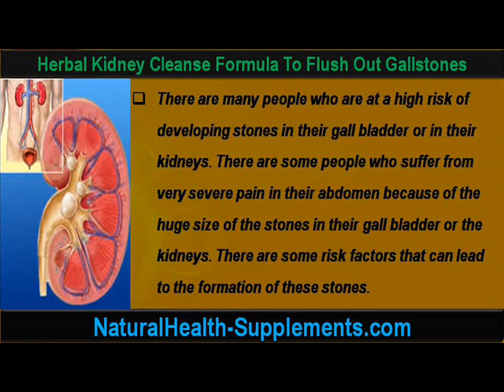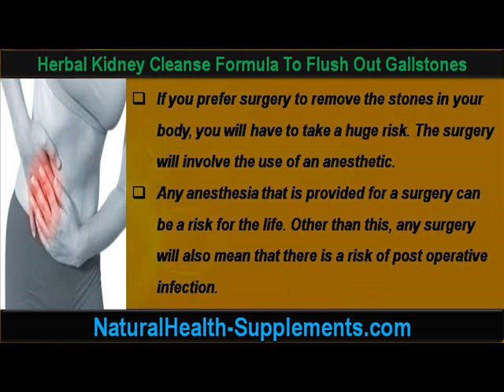Herbal Kidney Cleanse Formula Disintegrates The Stones And Pass Them Out Easily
This video describes about herbal kidney cleanse formula disintegrates the stones and pass them out easily. You can find more details about Kid Clear capsules